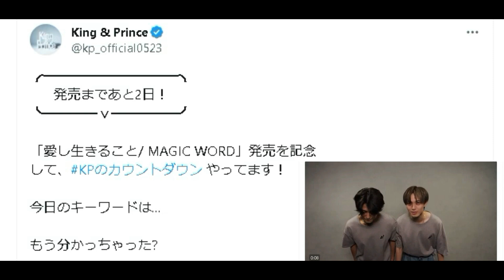【最新情報】※追加情報あり キンプリ初出演ドリフェス放送決定！｜2023年11月7日(火)King & Prince👑Number_i TV出演＆雑誌掲載情報まとめ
※11月7日 火曜 20:00 -20:54 TBS1
バナナサンド☆Snow Man宮舘涼太ハモリ我慢＆キンプリ永瀬廉グルメバトル

【雑誌発売リンク】
・WiNK UP  2023年 12月号

※エル・ジャポン購入は下記から↓
・Amazon

【Johnny'sコンサートグッズ販売会場 入場整理券予約サイト】

King&Prince👑Newアルバム『ピース』！

【13thシングル なにもの メーカー特典あり楽天リンク】
・初回限定盤A+B+通常初回プレス盤セット

【13thシングル なにもの メーカー特典ありAmazonリンク】
・初回限定盤A
・初回限定盤B
・通常盤

King&Prince ベストアルバム 各種形態はこちら↓
A6フォトカード+A4クリアポスター+アナザージャケット5種セット
👑通常盤
アナザージャケット5種セット
👑初回A
フォトカードA6サイズ付き
👑初回B
A4クリアポスター付き

👑BGM👑
◆ギター/ベース➡中ちゃん

坂上賢時

２５歳の時に「The Back Beat」に加入し、プロデビュー。都内のダンスホールを中心に、様々な現場を経験。２９歳の時にフリーになり、ラッキー池田、T-PISTONZ（アニメ「イナズマイレブン」の主題歌「マジで感謝！」のプロモーションビデオ撮影等）、「想い出がいっぱい」で有名な元H2Oの中沢けんじ等と共演。

柴田健太

◆ Filmora様